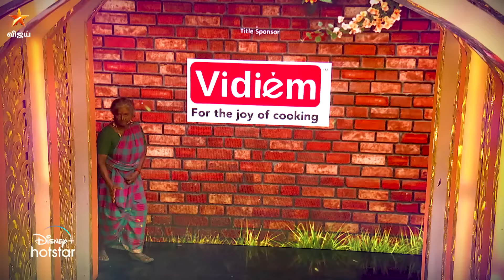Cooku with Comali 5 | 3rd & 4th August 2024 - Promo 3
CookuWithComali5 Stress எல்லாம் பறந்துfy..😃 CookuWithComali5 - சனி மற்றும் ஞாயிறு இரவு 9.30 மணிக்கு நம்ம விஜய் டிவில..